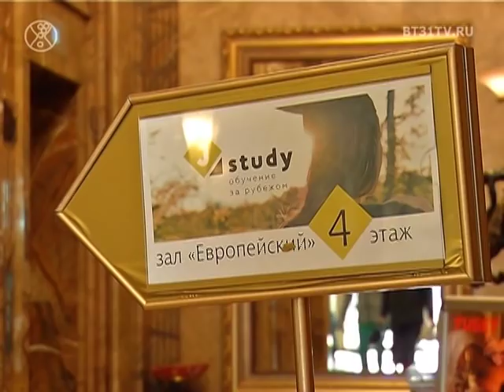Открытие офиса Jey Study в Челябинске